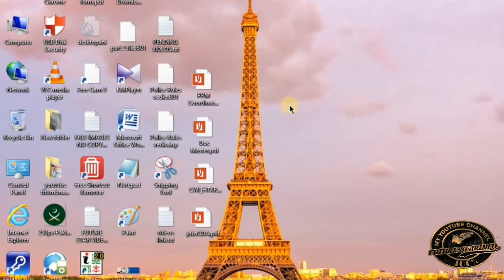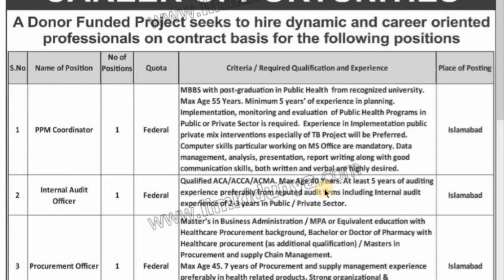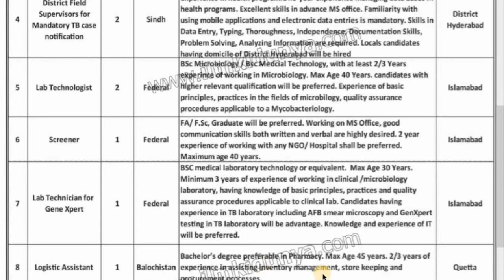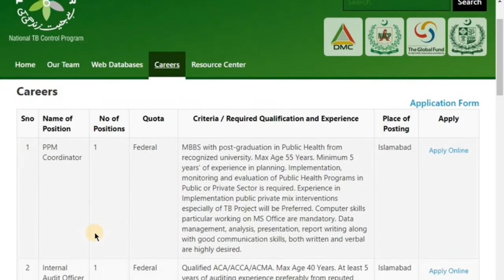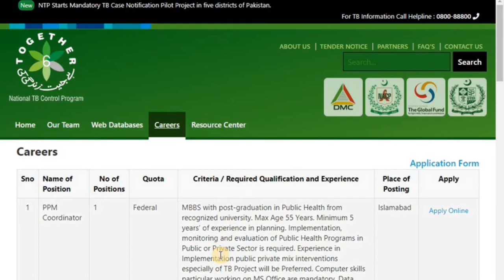National tb control program latest jobs | TB control best jobs | FUTURE STARINFO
HI!
ABOUT THIS VIDEO !
NATIONAL TB CONTROL PROGRAM BEST LATEST JOBS
FULL DETAIL AND APPLY PROCESS.